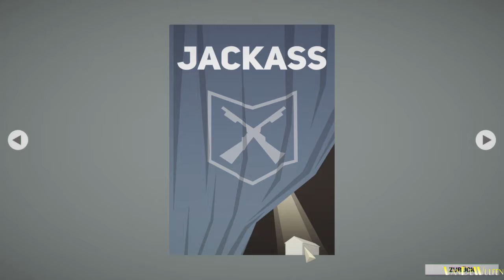Bonusmaterial | This Is The Police #60 | VanDeWulfen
Ein Let's Play von "This Is The Police" dem Strategie/Adventure von den Weappy Studios...viel Spaß beim schauen und unterhalten lassen ;)